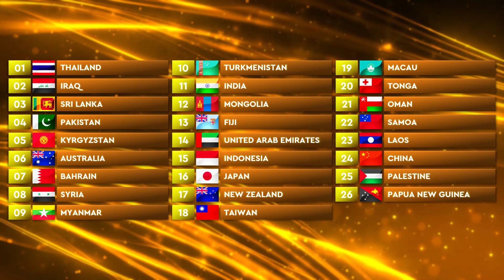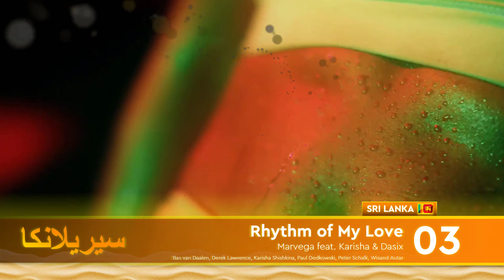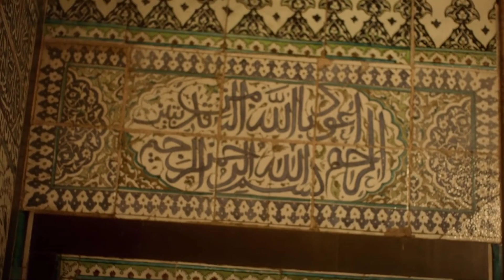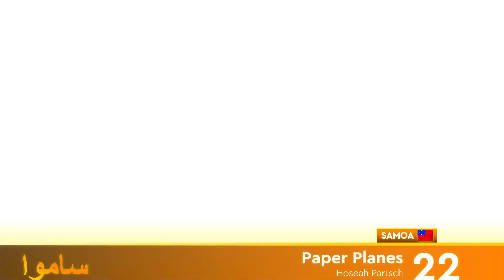Own Asiavision Song Contest 26: Grand Final